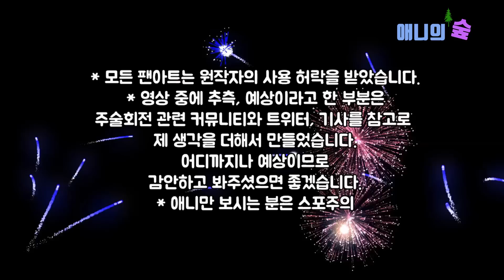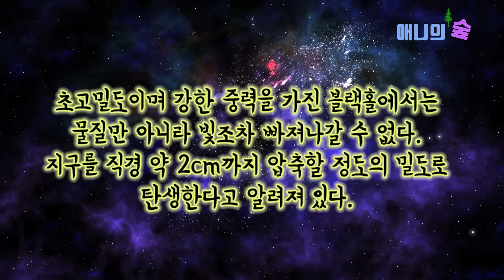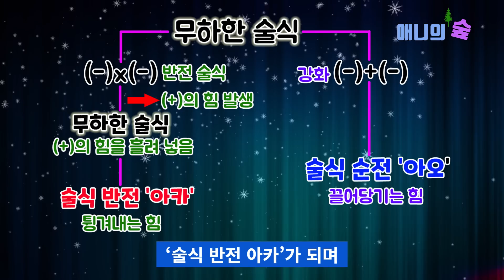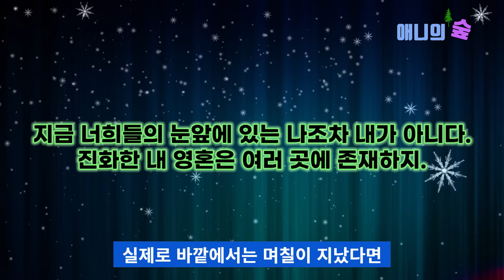【주술회전】 208화 끝이 아니다‼️츠쿠모가 남긴 것 【스포O】